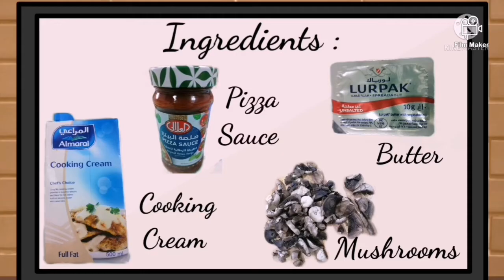HOW TO COOK CARBONARA WITH PIZZA SAUCE | RL WORLD PH